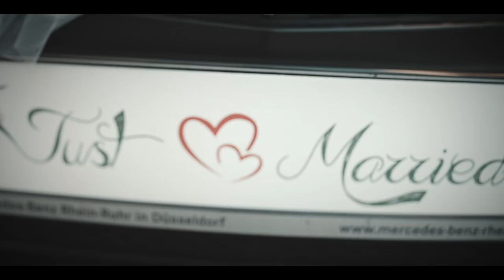Dasma 2022 Martesa Fatlum & Erona (Foto Kabashi)